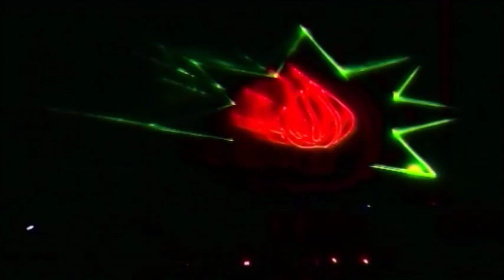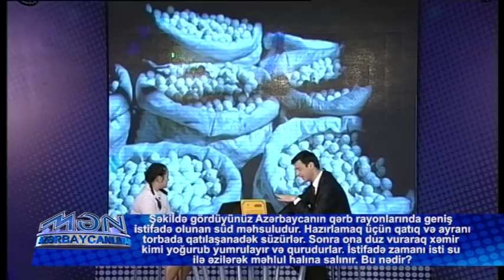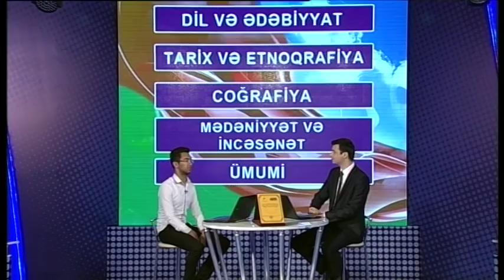Mən Azərbaycanlıyam (Qubadlı) 24 .06 .2018